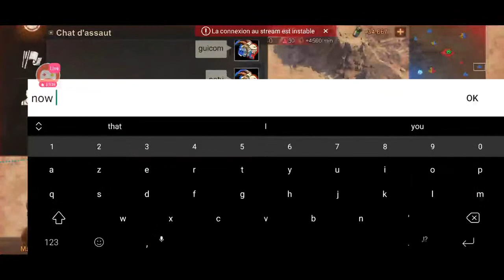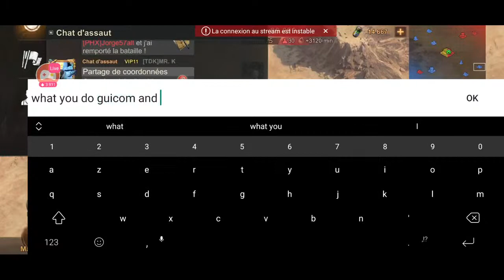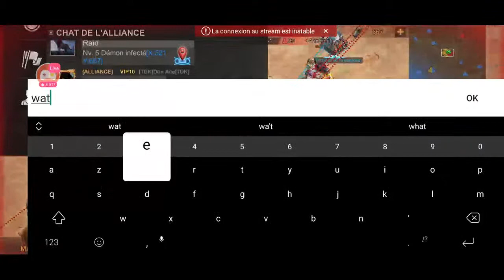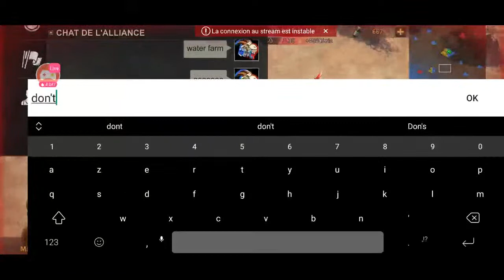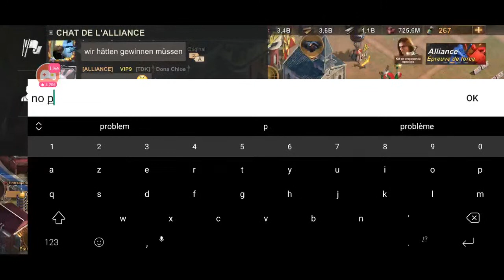state of survival fr : live réservoir raid [TDK]s21 vs [PHX]s219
you can activate subtitles many language🙏❤️
🆘 46,50€ legendary pack 🆘
⚠️ 35% cash back Appgalery France ⚠️
☢️ more advantages with campaign ☢️